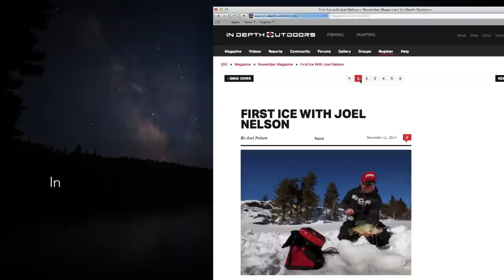"IDO 2015 GTG" at Ballard's Resort – In Depth Outdoors TV Season 9, Episode 17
Join James & Joel at the 2015 In-Depth Outdoors Get-Together at Ballard's Resort on Lake of the Woods as they pick four lucky anglers to fish with for this weeks show.